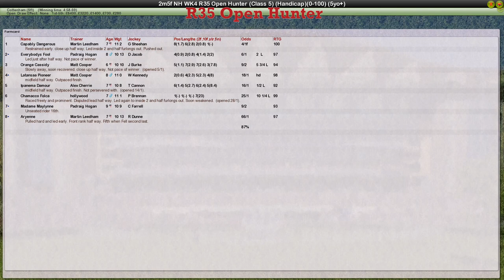NH WK4 R35 Open Hunter